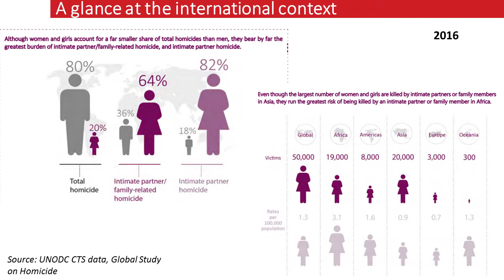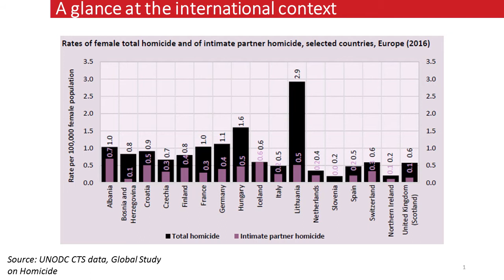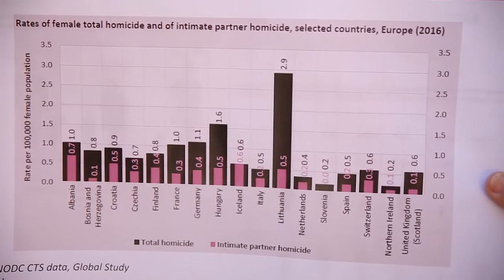Il femminicidio è un fenomeno prettamente italiano? Risponde Maria Giuseppina Muratore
Luoghi comuni vs informazione statistica

Il femminicidio è un fenomeno prettamente italiano? Facciamo chiarezza sul termine, poi cerchiamo di capire dai numeri cosa accade in Italia e nel resto del mondo. Ce ne parla Maria Giuseppina Muratore, Istat - Direzione centrale per le statistiche demografiche e il censimento della popolazione.